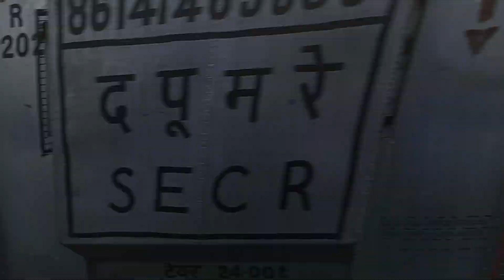Nalanda (NLD) Goods Train Crossing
This Goods Train crossing in Nalanda City of bihar state

the train Locomotive Hall in WAG9H  of Cole Loded wagan

this goods Train going on Barh NTPC saplly Cole

the train very fast on wards barh NTPC

This Train Cavard in meny Station

Naland
Pawapuri Roed
Bihar Sharif jn
wena
Harnaut
Barh

Goods Train
Naland
Bihar Sharif jn
Barh NTPC
D Raj Patil